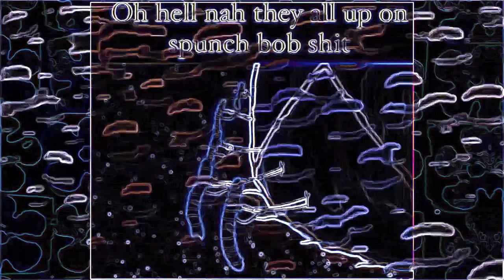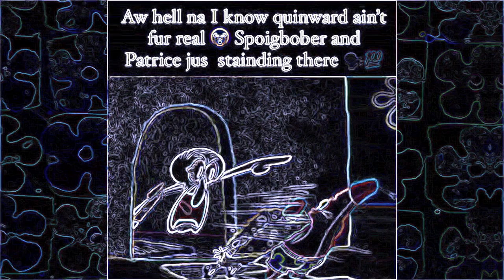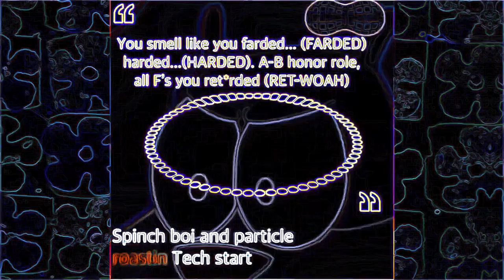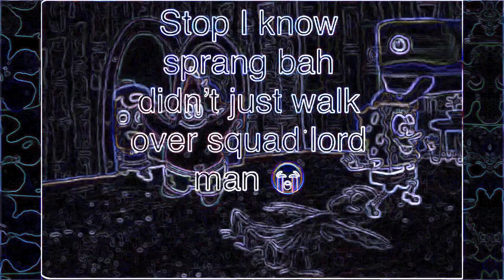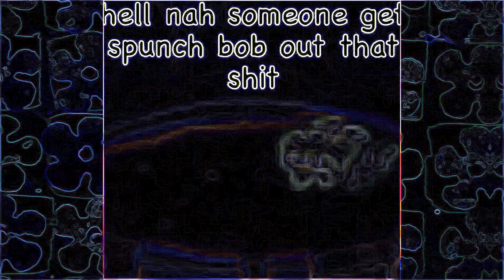Spunch Bob Vocoded To Gangsta's Paradise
🧽 Spunch Bob is a Gangster